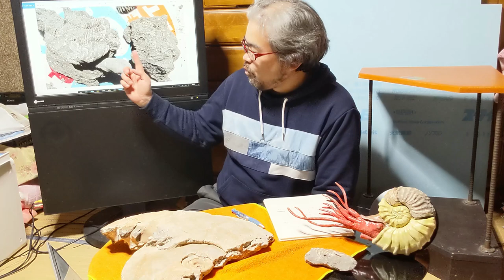GWのアンモナイトセンター営業について＆1月～4月化石総括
（5月14日改訂）

3度目の緊急事態宣言が発出され、5月31日までの期限となっています。
これを受け、いわき市が「感染拡大防止一斉行動」を発表。
アンモナイトセンターは5月31日（月）まで休館となります。

今年のGWも巣ごもりすることになりそうですね。
動画後半は1月～4月の化石発掘総括を行っています。

BGM・SE
YouTubeオーディオライブラリー